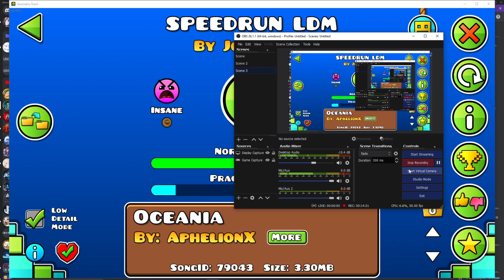79% on SPEEDRUN by Kaito(filler upload I guess)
fun level yes